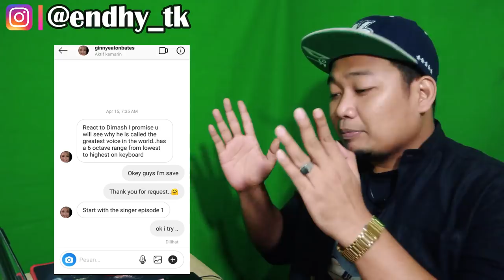Dimash Kudaibergen - Opera 2 [ REACTION By Endhy TK ]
hii kali ini saya mereaction video dimas yang berjudul opera 2.
semoga terhibur dengan reaction yang saya buat..terimakasih.